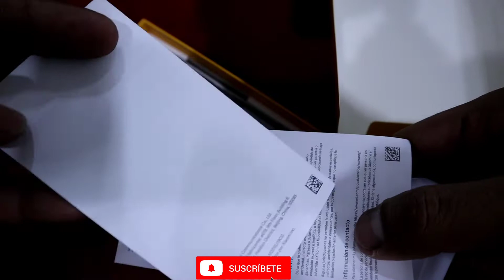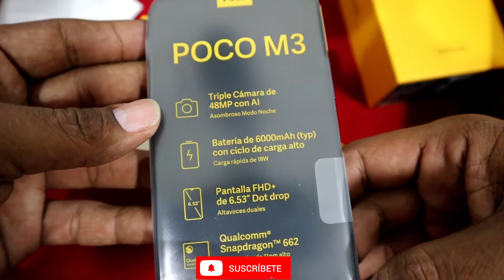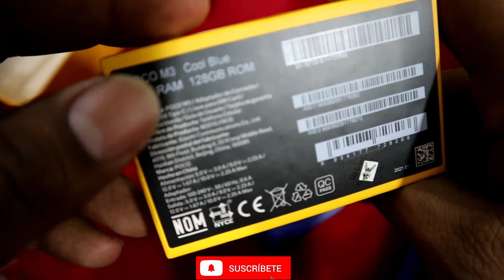Xiaomi poco M3 | unboxing en español | una batería bestial